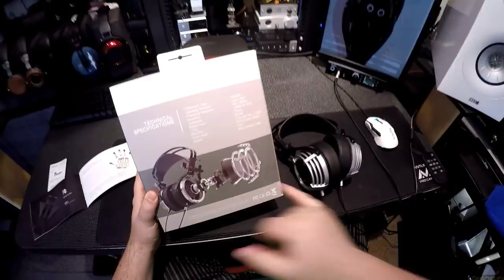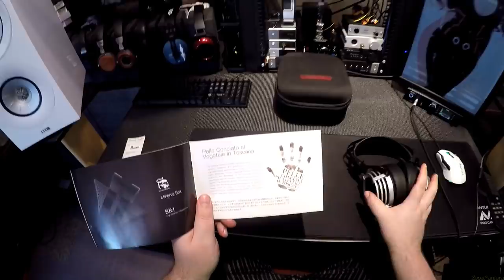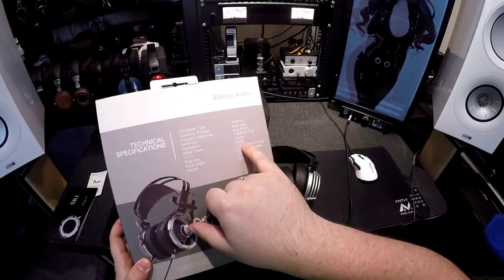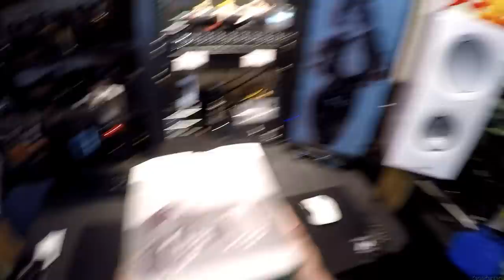Z Review - iBasso SR-1 [*Featuring a Tuscan Leather Headband!]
-- iBasso SR-1 On Amazon

*Made In Tuscany, Italy from real Vegetable Tanned Tuscan Leather. From Italy.